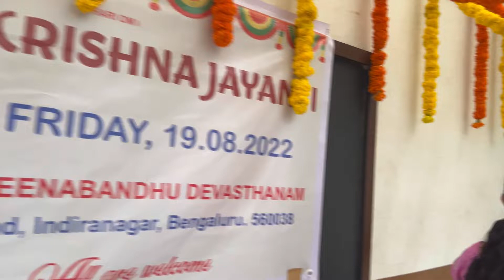KRISHNA JANMASHTAMI VLOG 2022🦚| ಜನ್ಮಾಷ್ಟಮಿಗೆ ಸಜ್ಜಾದ ದೇವಸ್ಥಾನ😍